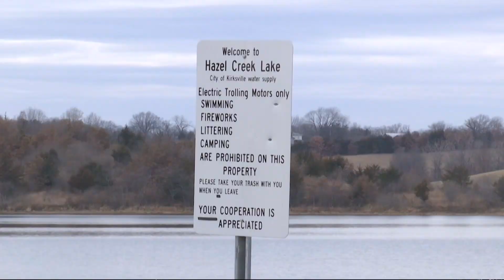Kirksville's Watershed Management Commission spreads awareness to protect drinking water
The city of Kirksville and Adair County has two main sources of water it relies on.

Hazel Creek and Forest Lake both have watersheds that collect rainwater that the city of Kirksville helps maintain.